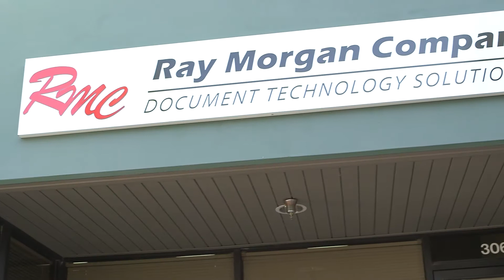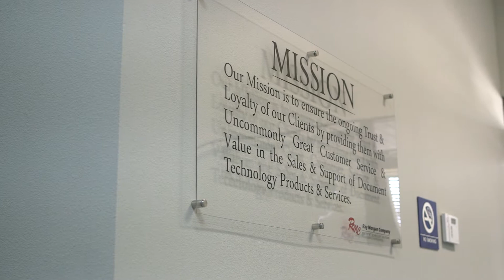Sam Barber | Ray Morgan Company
Sam Barber explains how partnering with Ray Morgan Company for your business technology solutions can help you save money while increasing productivity. This all starts with a representative who comes and executes a Document Technology Assessment (DTA) on your business to show you how a partnership with Ray Morgan Company will change the way you utilizing your document workflow. Ray Morgan Company supplies state of the art document technology equipment from the top brands in the industry such as Samsung, Canon, Kyocera, Mimaki, Ricoh and Oce.